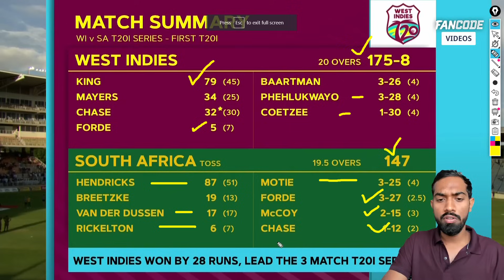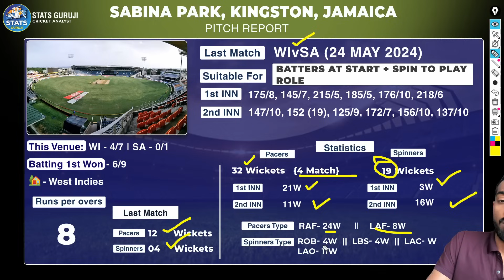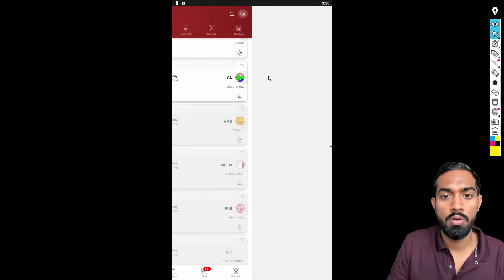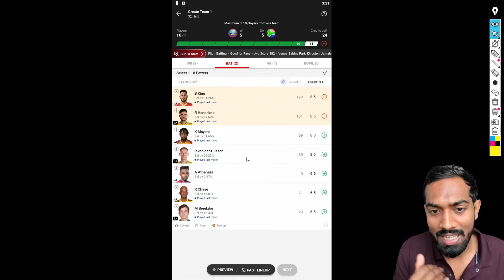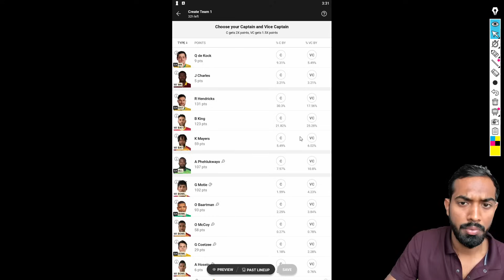WI vs SA Dream11,WI vs SA Dream11 Prediction,West Indies vs South Africa 2nd T20I Dream11 Prediction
WI vs SA Report
WI vs SA Pitch Report
SA vs WI Pitch Report

1. This analysis is based on my

2. Dream11 takes great care to comply with all central and state legislation in India to ensure that  users are fully protected. Every contest on the platform is carefully designed to comply with applicable statutes and regulations in India.